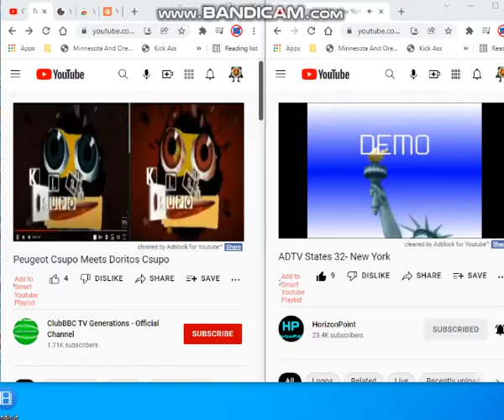Peugeot Csupo Meets Doritos Csupo Meets Liberty